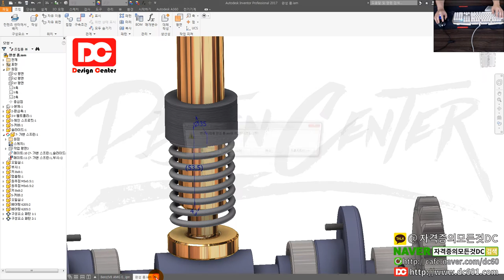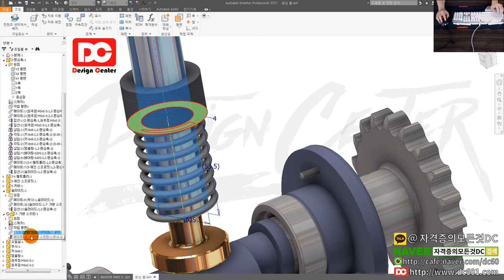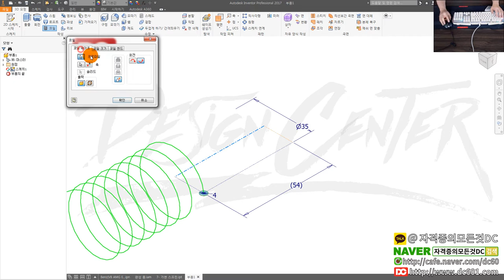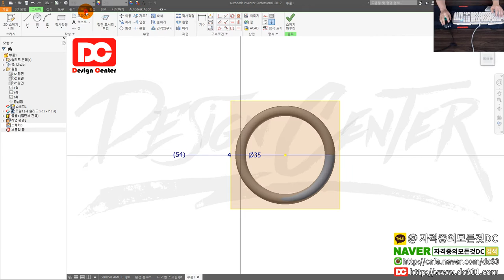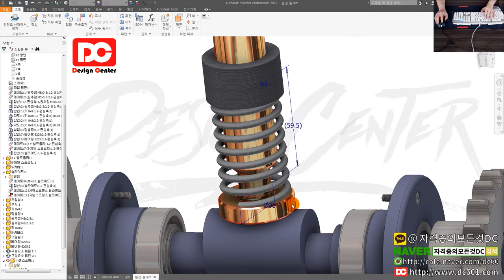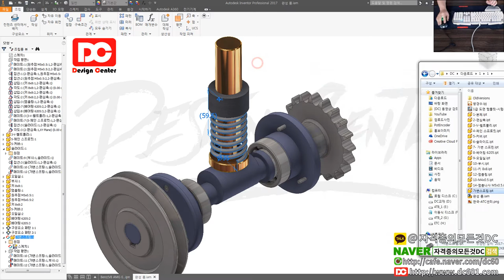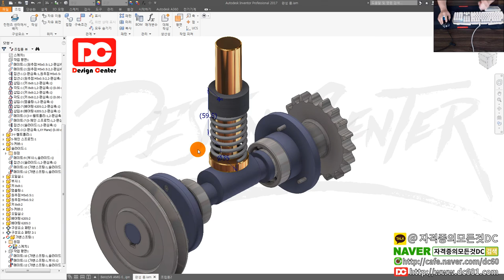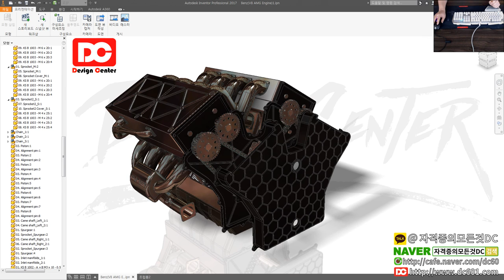[일반기계기사실기,전산응용기계제도기능사실기,기계설계산업기사실기][인벤터 강좌][인벤터 어셈블리] 가변스프링 구동오류 해결방법 [ 자격증의모든것DC]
👨‍👩‍👦 단체 카톡방